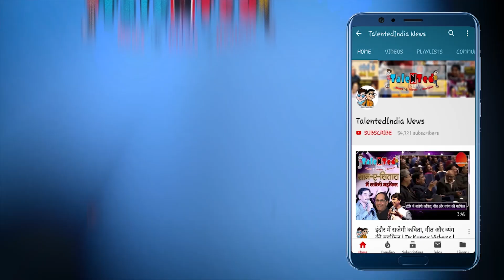Indore Congress Candidate Pankaj Sanghvi Nomination Show Live | Talented India News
इंदौर लोकसभा से कांग्रेस प्रत्याशी पंकज संघवी ने कार्यकर्ताओं के विशाल जुलुस के साथ अपना नामांकन भरा साथ ही कांग्रेस के मंत्री पटवारी ने शिवराज चौहान के 15 सालों के भ्रष्टाचार का हिसाब भी दिया|

Incoming Search Terms:
indore Loksabha Election 2019,
indore latest news,
indore today news,
indore news in hindi,
Congress candidate mp,
pankaj sanghvi,